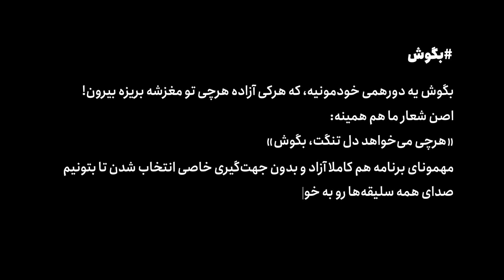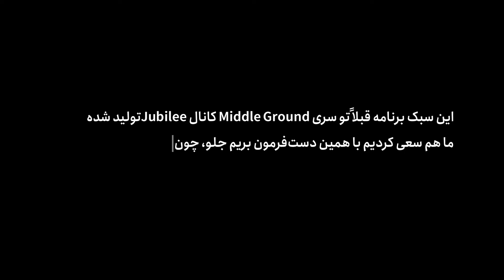🤬دعوای دانش آموز با معلم | بگوش👂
🪑داخل این قسمت از بگوش ما سه تا معلم با سه تا دانش آموز آوردیم که با هم دیگه صحبت کنن و مشکلات رایج خودشون رو بگن:(من چرا باید یه سری کتاب داخل مدرسه و دانشگاه بخونم که به هیچ دردی نمیخوره یا اینکه چرا دانش آموز ها رو طبق نمرات مقایسه می کنن و نمی زارن که دانش آموز بره سمت علاقه ای که داره و موقع انتخاب رشته دچار مشکل نشه و. )اگه شما هم ازاین سوالات در طول تحصیلیتون بهش برخوردید، کنکور دارد یا می خواهید انتخاب رشته کنید این ویدیو رو پیشنهاد میدم خیلی کمکت می‌کنه 🫡

🔥این قسمتِ بگوش، پشتش گرمه به:
🟡 فیلیمو مدرسه 🟡
⚠️ مدرن‌ ترین شیوه آموزشی در ایران!

۶۰% تخفیف اختصاصی برای بچه های مغزتو 🤩
کد تخفیف:maghze_to@

موضوعاتی که این قسمت بگوش راجبشون کلی بحث کردیم:

00:00-اینترو
01:00-معرفی
01:40-درس خوندن برای نمره است و تو زندگی واقعی کاربردی نداره
14:18-دانش آموزان کم کاری خود در انجام تکالیف را با بهانه های مختلف توجیه می‌کنند
23:15-علاقه نداشتن دانش آموز به درس از ضعفه تدریس معلمه

💛بگوش یه دورهمی خودمونیه، که هرکی آزاده هرچی تو مغزشه بریزه بیرون!
اصن شعار ما هم همینه:👇🏻
«هرچی می‌خواهد دل تنگت، بگوش✨»

🪑این سبک برنامه قبلن تو سری میدل گراند کانال جوبیله تولید شده
ما هم سعی کردیم با همین دست‌فرمون بریم جلو، چون مغز کلامو خیلی خوب می‌رسونه.🧠
🗣مهمونای برنامه هم کاملا آزاد و بدون جهت‌گیری خاصی انتخاب شدن تا بتونیم صدای همه سلیقه‌ها رو به خوبی بشنویم!

👂بگوش یعنی:
هم حرفی که تو دلته رو بگـوش
هم حرفای بقیه رو بـگوش

👾اگه بپرسی مهم‌ترین کاری میتونی بکنی چیه؟
💫میگم: «مغزتو دریاب!»

سابیده شدیم تا اینا رو تولید کردیم، پس ساب کن! 😌
زنگوله رو هم جوری بنواز که صداش بپیچه تو کل یوتیوب! 🥳
لایک هم که… اگه واقعا دوس داشتی

:) مغزتو رو داخل بقیه شبکه های اجتماعی هم دنبال کنید